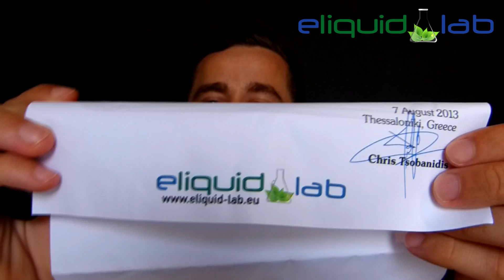RY4 (Eliquid-Lab) | Review Portuguesa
RY4 (Eliquid-Lab.eu) | Review Portuguesa por Valter Gomes